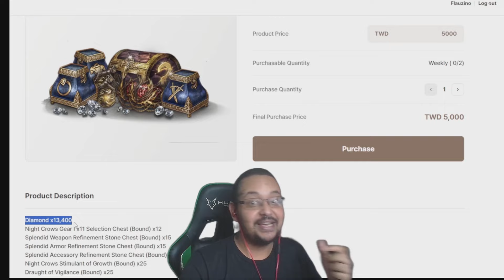TEM ALGUM SENTINDO A WEMADE ANUNCIAR O MIR5? 👀 | CORTES MIR4